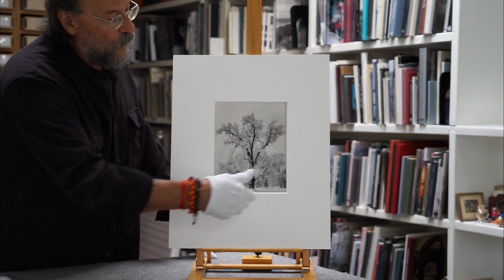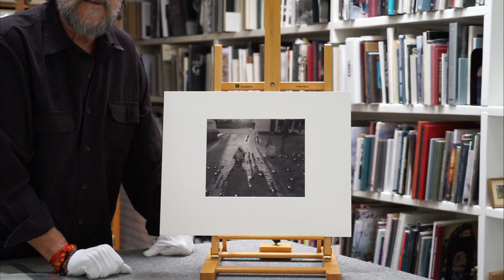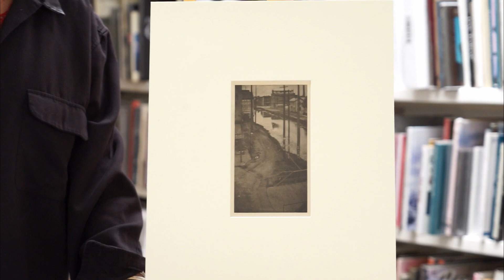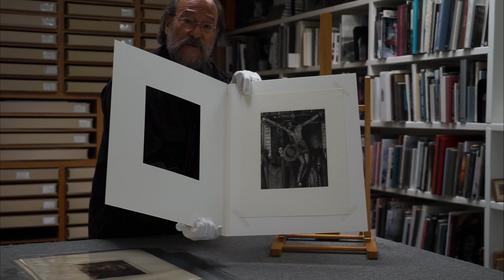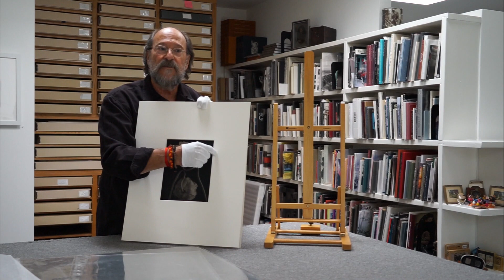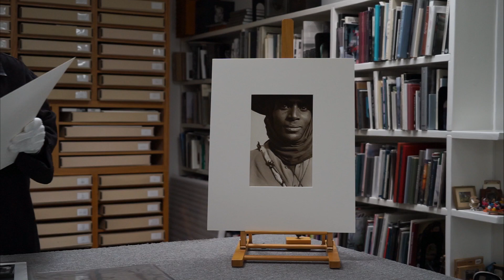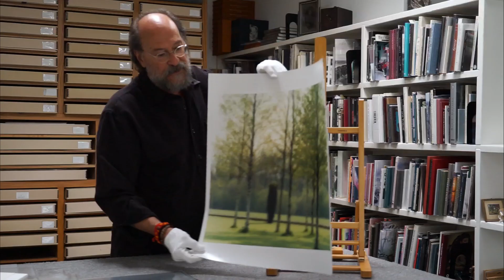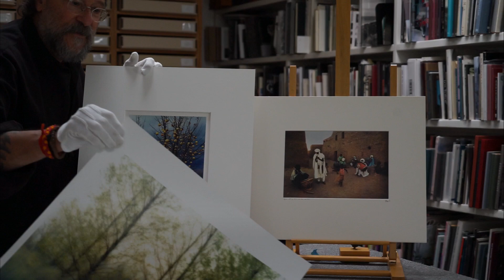Straight Talk on Collecting Photography: Prints and Process